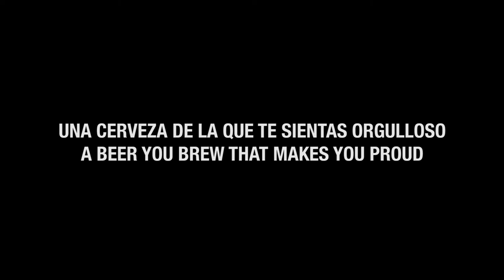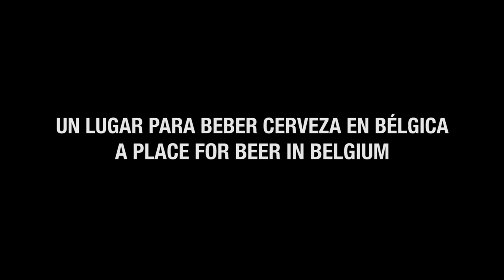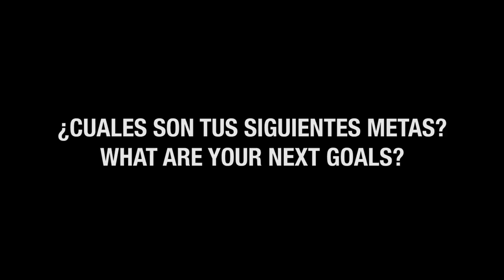8# Entrevista relámpago: Michaël Blancquaert (3 Fonteinen)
A finales del pasado año, de la mano de Lambicus, tuvimos el placer de recibir en Barcelona a Michaël Blancquaert y Werner Van Obberghen, de la cervecera lámbica belga de 3 Fonteinen. Michael, sucesor de Armand de Belder y actual maestro cervecero y blender de la marca, accedió a que le hiciéramos una entrevista relámpago para nuestro canal. Esto fue lo que sucedió.